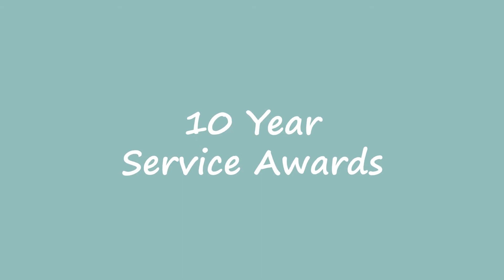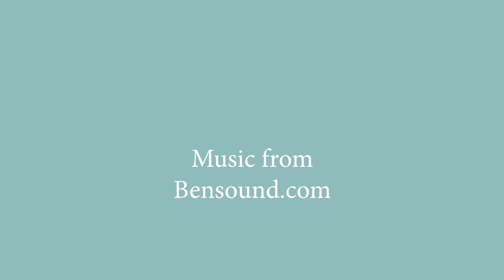Service Awards Video 10 Years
Since we weren't able to recognize our 2020 service award recipients at an all-agency meeting this year due to COVID-19, we are continuing to recognize their dedication to VNA and our patients with a series of videos! Here are the 10 year service award recipients.